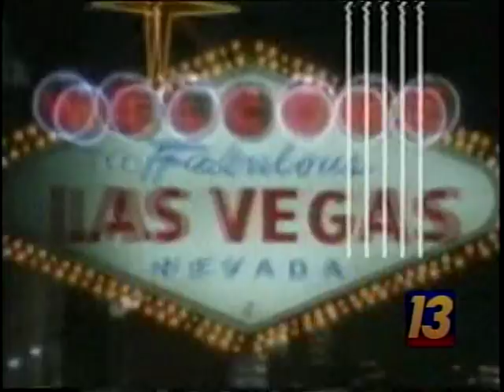Real World Las Vegas (2002)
Behind the scenes of "The Real World: Las Vegas". Season 12 took place inside the Palms Casino starring Arissa Hill, Frank Roessler, Trishelle Cannatella, Alton Williams, Brynn Smith, Steven Hill & Irulan Wilson. Dave Malkoff ] has a tour of the apartment.